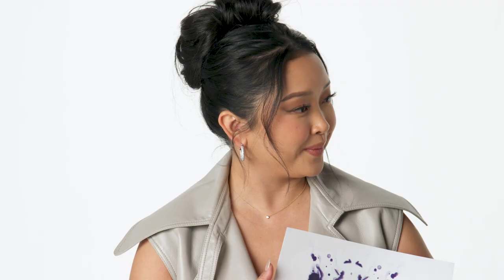Cole Sprouse & Lana Condor Take Inkblot Tests | Moonshot | Max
In this video, Moonshot stars Cole Sprouse and Lana Condor test their HBO knowledge with Rorschach inkblot tests. Moonshot is streaming on Max March 31.